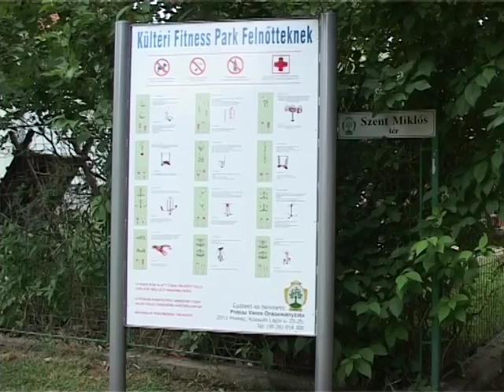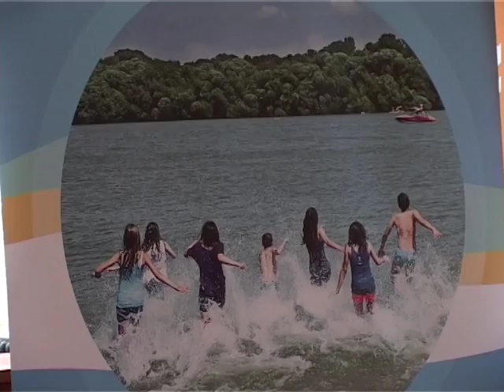HÍREK JÚLIUS 1 Közepes minoség és méret